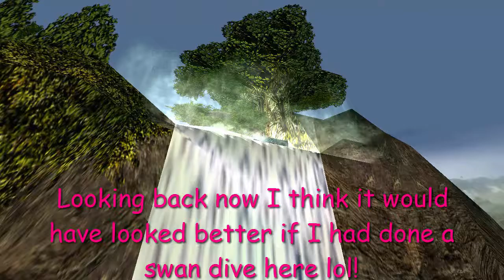TRLE - Blood Mountain Walkthrough Part 4 (FINAL) HD